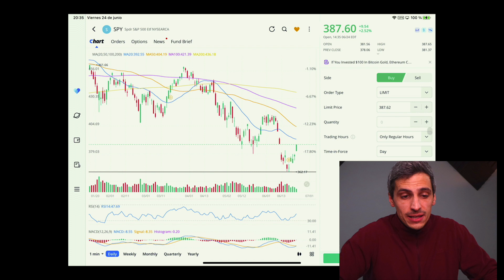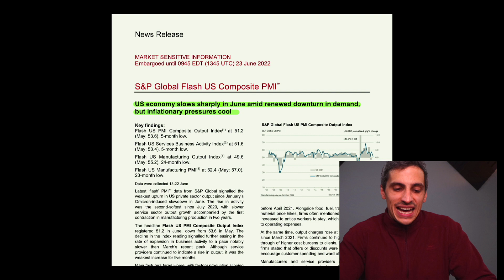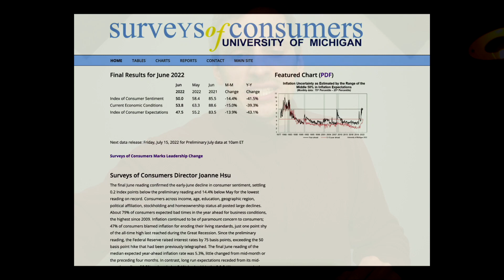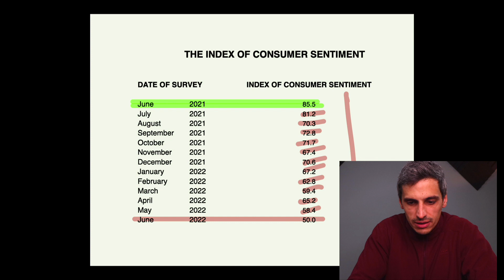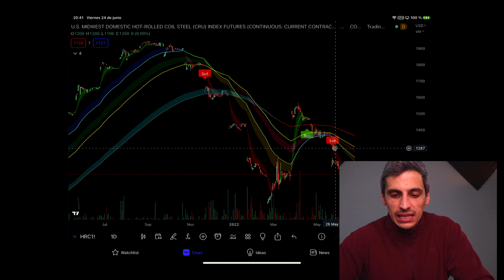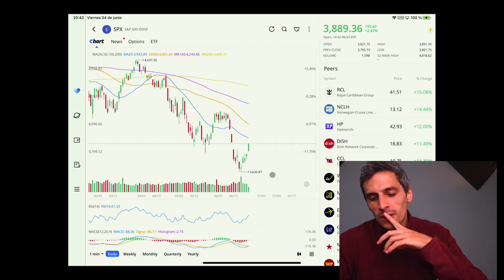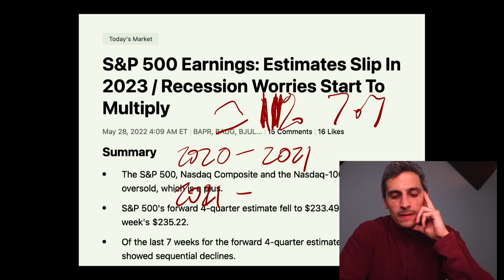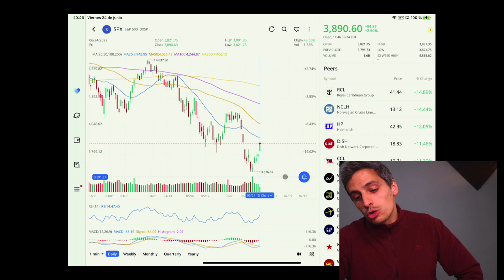Prepárate para ESTO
El mercado no para de subir pero, está ya detrás lo peor? No habrá más crash bolsa? Recesión? Por qué suben tanto los mercados? Es momento de comprar las mejores acciones del 2022? O todavía vamos a tener más correcciones?

Mi Equipo